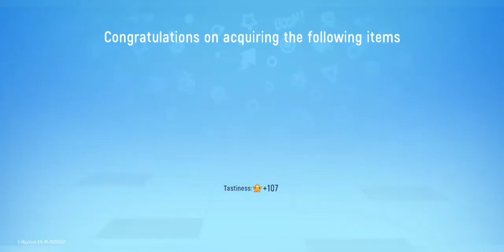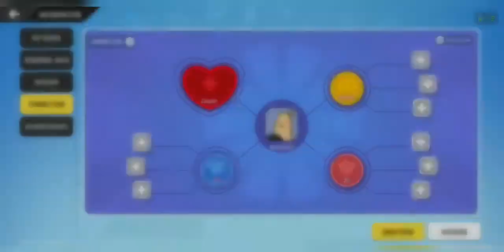Gameplay Sausage Man (ANDROID) en español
Info del juego:
Sausage Man is currently soft launching in Singapore, Malaysia, and Indonesia. We seek your kind understanding and please bear with us if you do encounter any issues, We are super thankful for your support and love for Sausage Man and we welcome everyone to give us your valuable feedback! We are working hard to provide you with a better gaming experience. Additionally, we will be launching in more countries and regions across the world as soon as possible so more players can have join in the fun on Sausage Island!

Parachute into the battlefield and fight with other players in competitive, lighthearted battle royale action in Sausage Man! You can play Sausage Man anytime, anywhere. Using highly customizable sausage characters, swaying your weapons, team up with your friends to become the “King of the Party”.

[Exhilarating battle]
Sausage Man features a fast-paced but detailed battle system, including realistic ammo physics and Holding your breath when using the scope. Moreover, Sausage Man has many equipments include Flare Gun, Respawn System, Barricade, Legend Card. With such amazing equipments and features, you can team up with your friend to challenge other players, figure out who has the best strategy and skills.

[More Variety of Fun is Waiting for You]
On the battlefield, there are much more funny elements than the battle itself. You can sing and jump on the rubber ball, put on a Life Buoy and swim. Transform into a cute Mini Sausage after get downed by enemies, waiting for your teammate to rescue you. View the beautiful scenery on a UFO or Silly Dragon. Have a race with your friends on different vehicles.

[Be the Coolest Sausauge]
Decorate yourself to become the coolest Sausage in the game! Customize your appearance with more than 50 sets of outfits, or you can customize your own outfit by choosing from 300 outfit items. The unique party card system will record your data and achievement, showing that to the public with the background and pose you prefer. The Action, Bubble and Prank will give a new option to interact with other players in-game.
In Sausage Man, you can use the way you like, dominate the battlefield, become the “King of the Party”